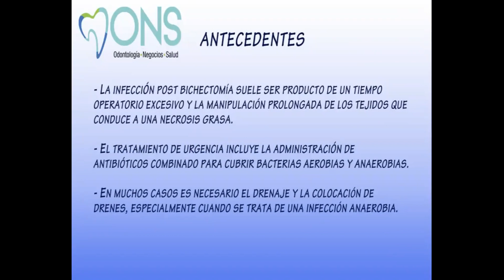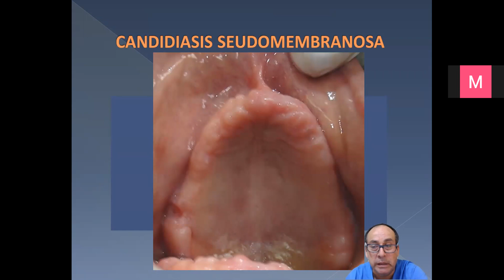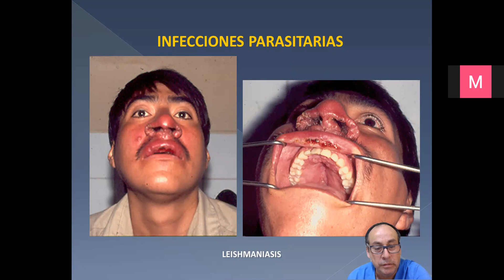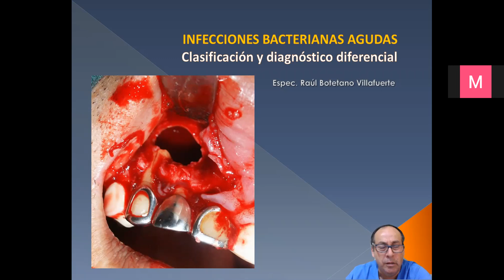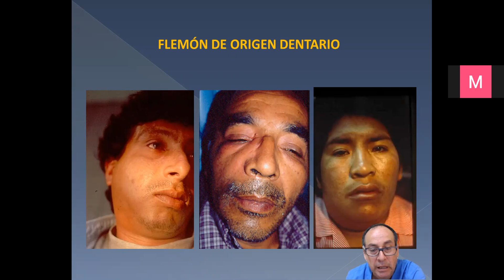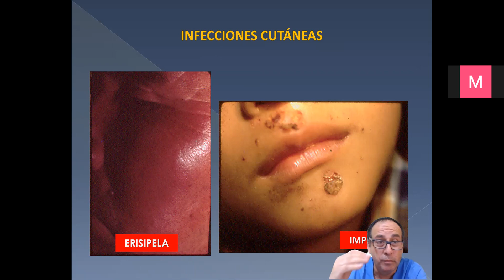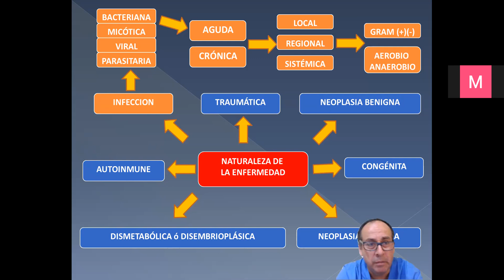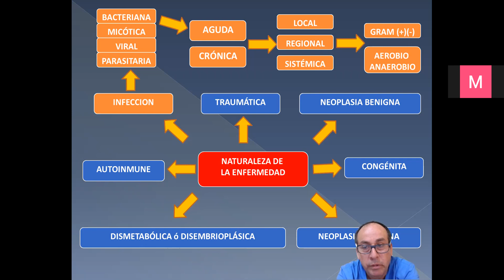Diagnóstico de infecciones faciales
Cómo hacer un diagnóstico diferencial entre los distintos tipos de infección en la boca y la región facial.